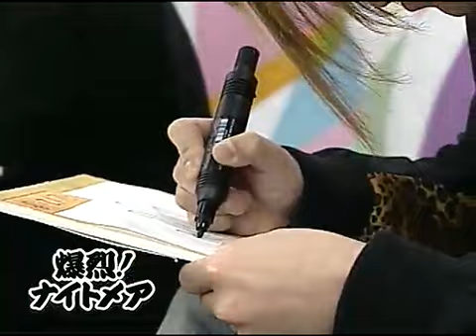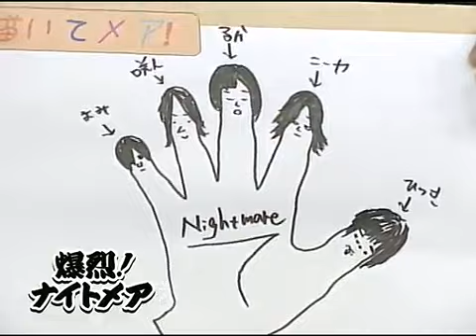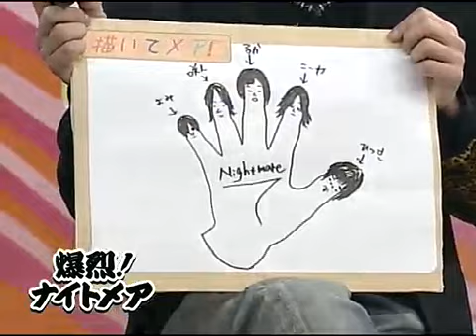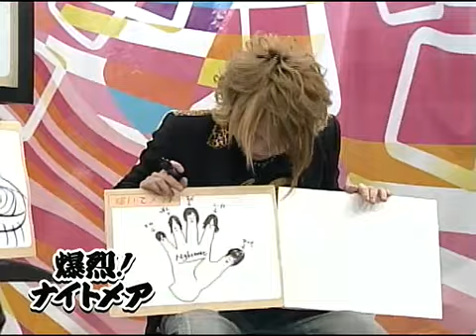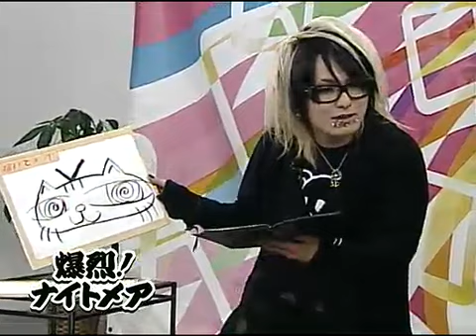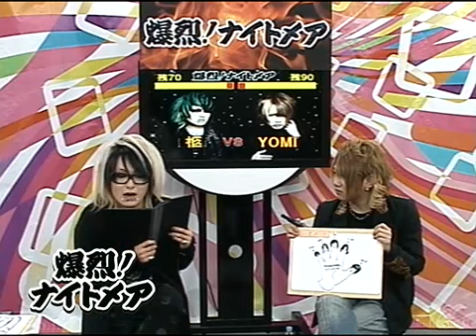Bakuretsu! Nightmare II 16 - Part 4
Thanks to destroyingangel!